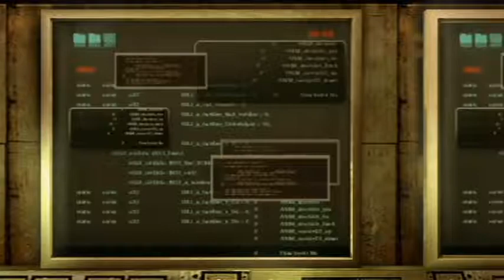Episode 6: Cat and Mouse, Revelations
Episode 6: Cat and Mouse

IMPORTANT
The following is a video game guide. Resident Evil: Revelations, is owned by Capcom. Please support the official release.